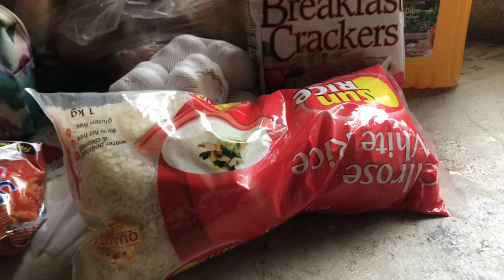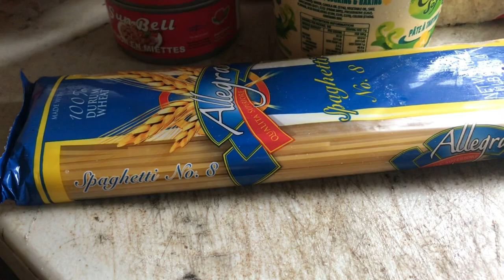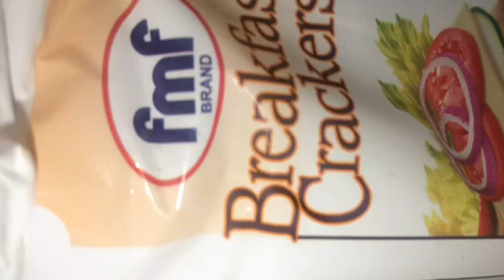$600 Panic Buying in Tonga 🇹🇴💉🤬NO MORE BOATS?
1 case of corona virus finally found in Tonga 🙄after never having a single case here, brought over from one farmer in picking groups coming from NZ just afew days ago. Now schools have vaccinated students and won’t allow them to return without it ... anyways back to the 1 guy with the alleged virus - How did it even go undetected? it’s all bullishit obviously but now we are entering a serious lockdown and no more boats to Eua. There goes the end of being able to go shopping. My mom surprises me with $600 POA to go shopping today to stock up God bless her. Mum you’re so giving and amazing ☹️🙏🏼There was not much available and they prices have already sky rocketed but yas bitch i was panic buying with the rest of them lol no i didn’t buy toilet paper i have leaves to clean my ass for FREE IN TONGA 🇹🇴 😂.. Here it is scary tho because our only supplies come from boats and not very often so this could mean the end of the world for EUA ISLAND , my garden certainly isn’t big enough to self sustain right now. Thankyou mum for looking out for me and the kids.
FULL VIDEO COMING ON MY YOUTUBE SOON. Jamie Jlp Mary Mercedes Perez p.s yes i’m fat and crazy get over it 😘